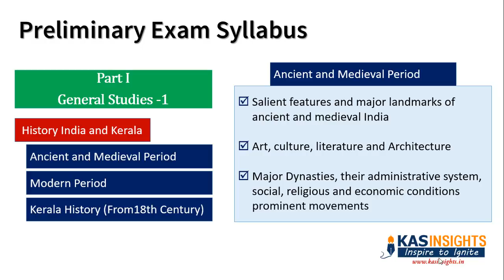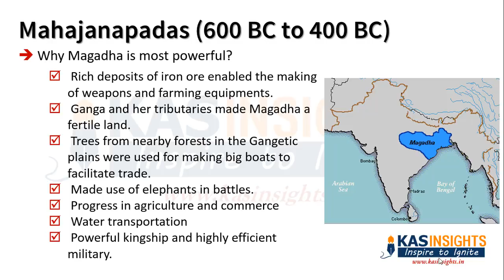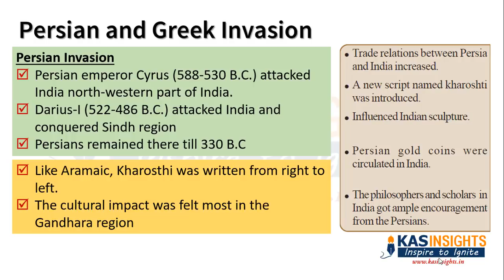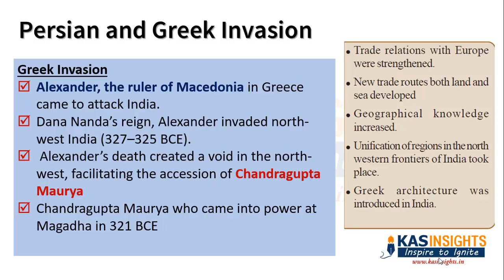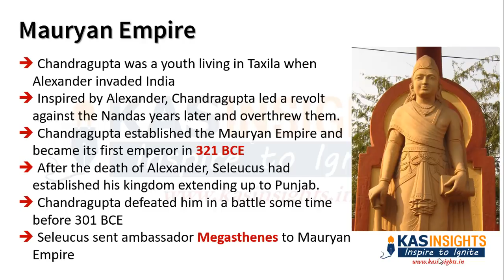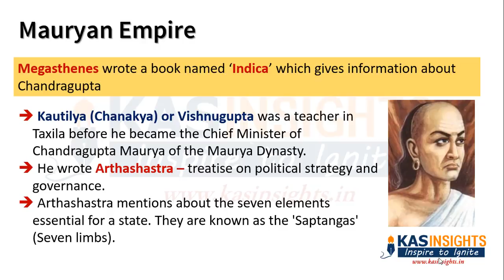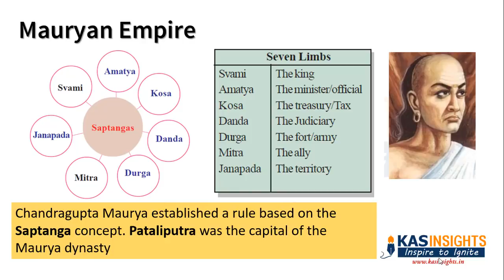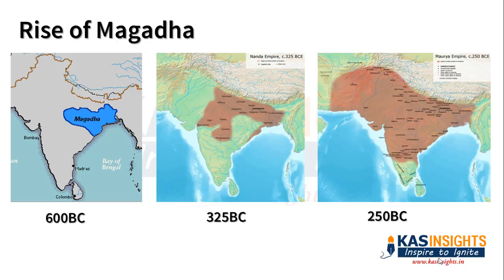KAS Online Class - മൗര്യസാമ്രാജ്യം - Medieval Indian History Class 12